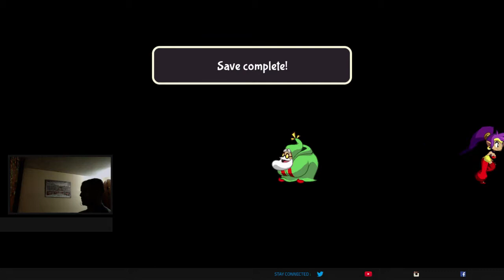Shantae: 1/2 Genie Heroe: Xbox One:video 6: Seguimos con este maravilloso y hermoso juego .